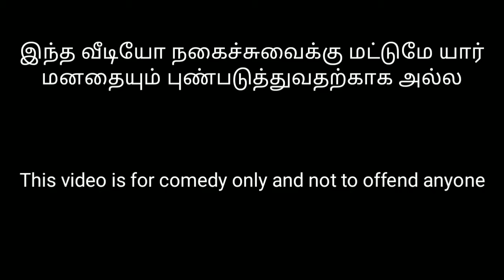Please lights off??? || World hour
Today march 26 is celebrated as world hour.This day is celebrated to bring awareness to people about our earth and how we are destroying it.